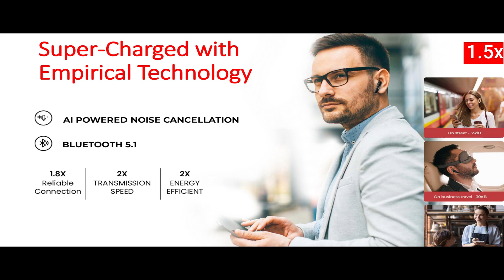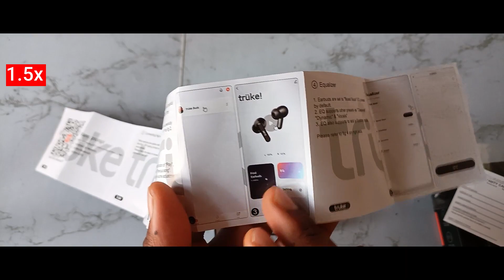Truke Airbuds+ - The Best In-Ear Headphones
Mind Blowing Budget Gaming Tws Earbuds | Truke Airbuds & Airbuds+
Truke Buds S1 !! best under 1500₹🤔
Truke Earbuds Comparison ⚡ Truke AirBuds VS AirBuds Plus VS BTG3 VS AirBuds Lite⚡In Depth Comparison
Khatarnaak Airbuds & Airbuds+ from Truke..
Best TWS Wireless Earbuds For Gaming Under ₹2000 | Truke Airbuds+ Review

ULTIMATE MEDITIVE ELECTRIC MASSAGER

Time Stamp-
00:00 starting
00:30 intro
01:53 Unboxing
03:24 Auto In-Ear Detection
04:18 Sound Bass Treble
05:23 Details
05:39 Hissing Noise
06:18 accessories
07:00 Sound Leakage
07:12 Magnet Test
07:29 Fitment Test
07:52 Pairing Test
08:13 Drop test
08:49 Gaming test
10:04 Movie/Computer Test
11:00 Connection Range
11:44 Battery Backup
12:34 Helmet Test
12:55 Calling test
13:51 Touch Controls
14:50 Conclusion